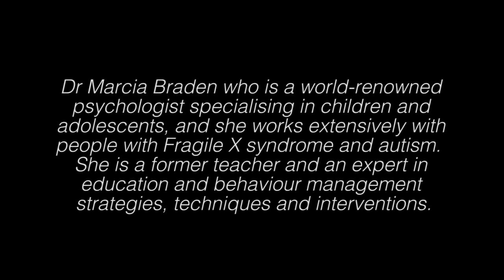Q&A with Dr Marcia Braden: Education and Behaviours in Fragile X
In March 2015 Dr Marcia Braden was in Australia to run workshops on Fragile X and educational strategies and behaviour management. Katrina Weir from Fragile X Association spoke with Marcia. Many of the questions were submitted by members of the Fragile X community in Australia.  Dr Braden was in Australia as a guest of Fragile X Association and Fragile X Alliance.